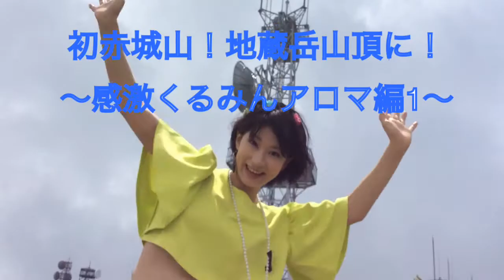赤城山山頂で感じる沢山の幸せホルモン【くるみんアロマ感動群馬旅3】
沢山の山あり谷ありを経て山頂まで登ってきました！素敵な小学生たちがお昼ご飯を食べていました！くるみんアロマは感動です！長い孤独の果てに見えて来た幸せそうな子供たちの笑顔は今もずっと目に焼きついています！私は山頂になりたい！って思いましたね！色んなドラマを経てそれぞれ沢山の思いで登りきったと思いますがとりあえず皆幸せセロトニンホルモンが沢山脳内に溢れているからです！ユニークで気さくな校長先生はインタビューにも応えてくれました！次回お楽しみに！